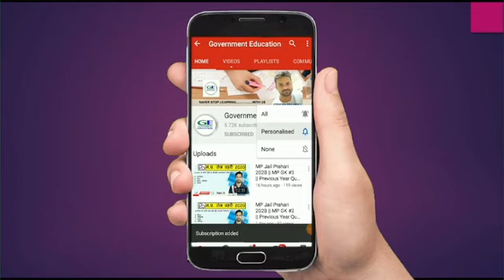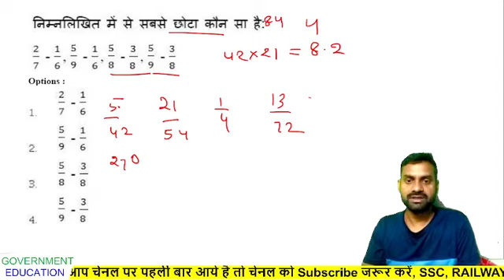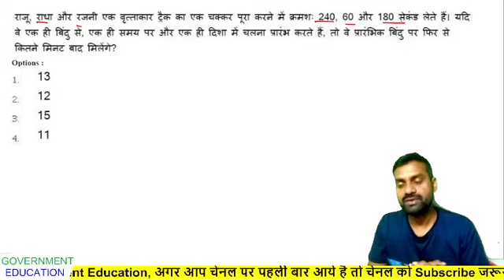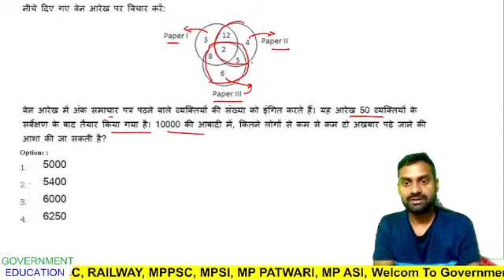cpct exam december 2021 || maths and reasoning practice set - 10 || cpct exam preparation 2021